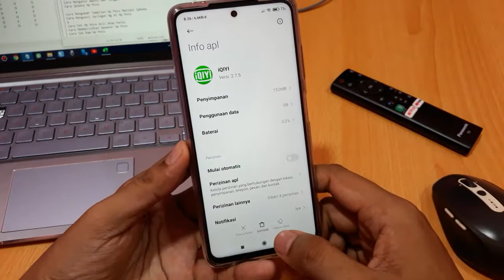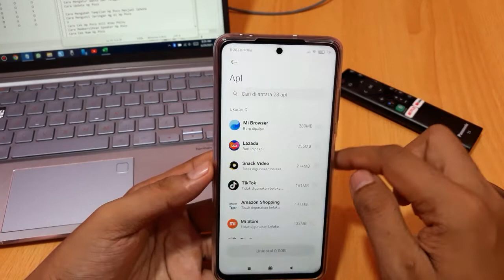Cara Menghapus Aplikasi di Hp Poco F3